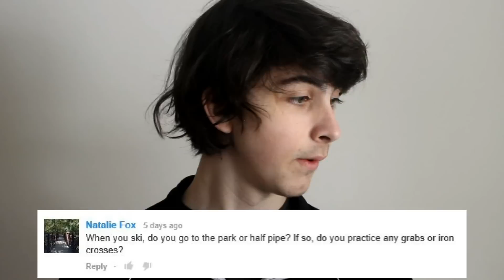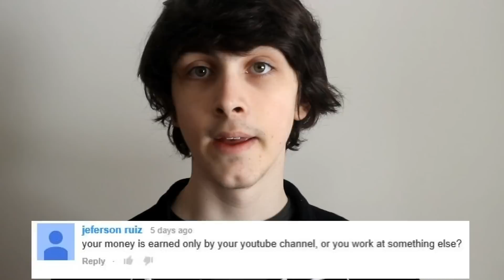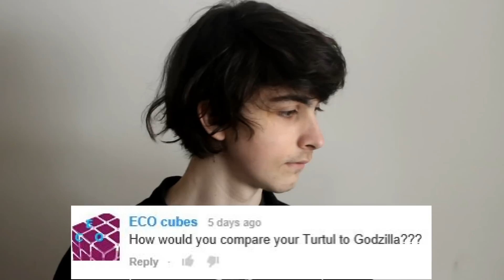I Don't Make ANY Money From YouTube (NQ&A #25)